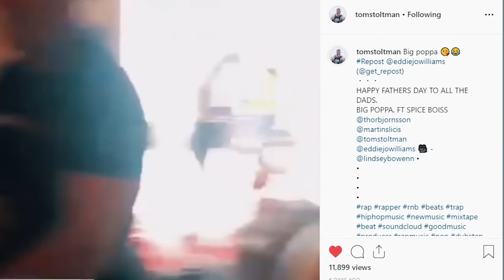ANSWERING YOUR SPICY QUESTIONS! Q&A - STOLTMAN BROTHERS